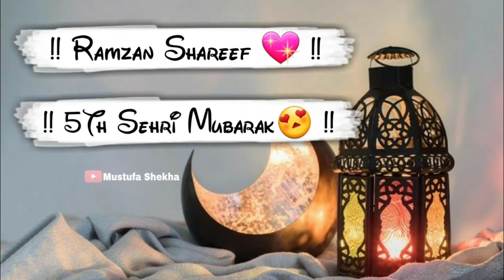Ramzan ki 5 Sehri mubarak 2021 | Ramzan ki panchvi sehri Mubarak | 5th sehri mubarak WhatsApp status